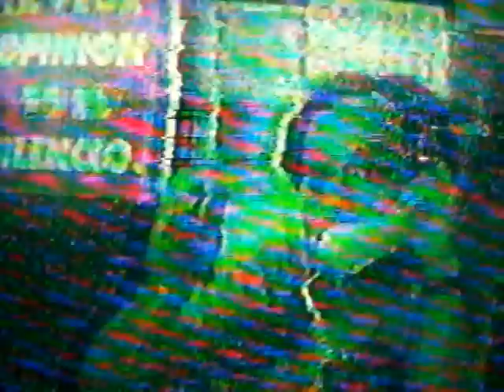CANAL UTOPIA - FABIAN MOYANO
canal 4 Utopia, en la decada del 90.
Utopia fué un canal barrial que emitia desde Capital Federal. Una experiencia de television participativa que duró 10 años. El canal sufrió muchos allanamientos y denuncias de los multimedios. Y dejó de emitir en 1999, tras el fallecimiento de su creador, Fabian Moyano